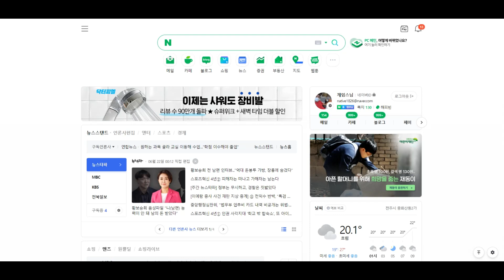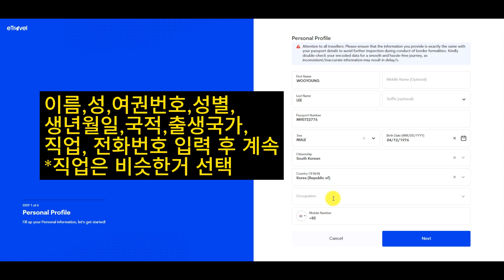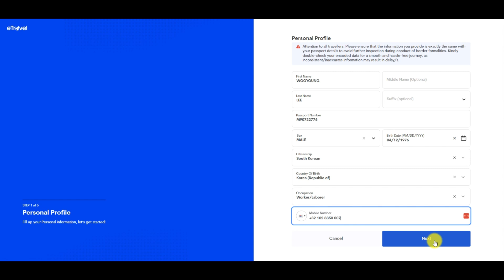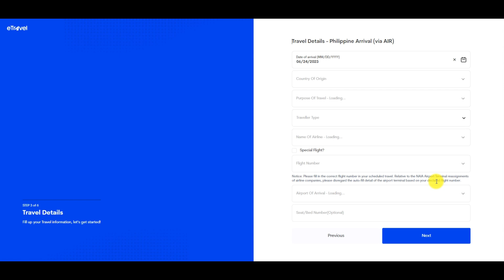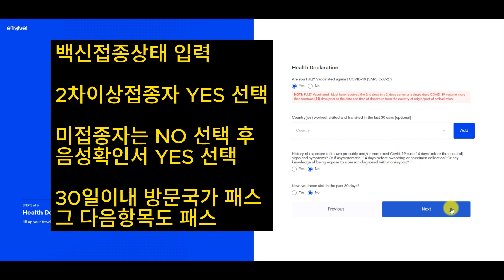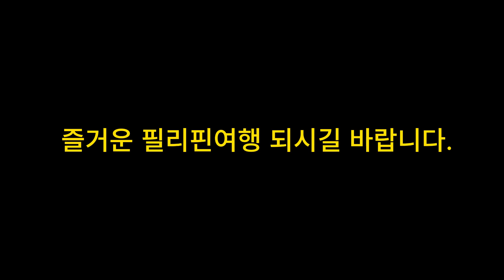최신 필리핀 eTravel 등록 QR코드 생성_PC버전 2023년 6월 22일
2023년 6월 22일 기준
필리핀 eTravel 등록 하는 방법 입니다.
이 영상하나면 됩니다.